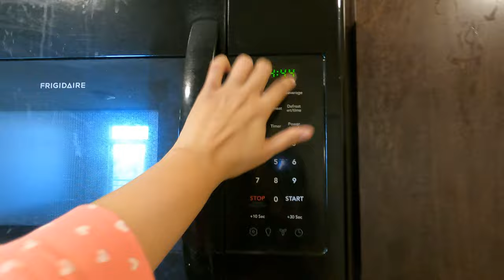My USA 🇺🇸 Apartment Tour Vlog| Indianapolis, Indiana| GoPro Hero| Indian Student living in America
I am Dr. Jaskirat!. A dentist by profession with a passion for travelling and art!